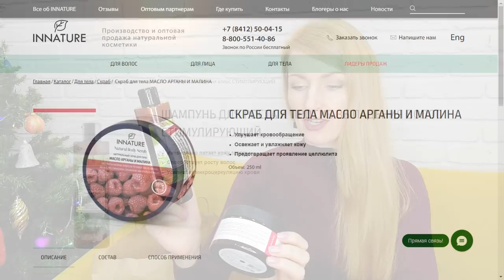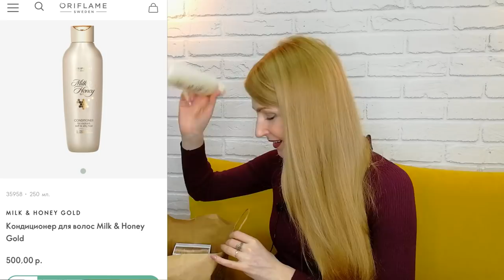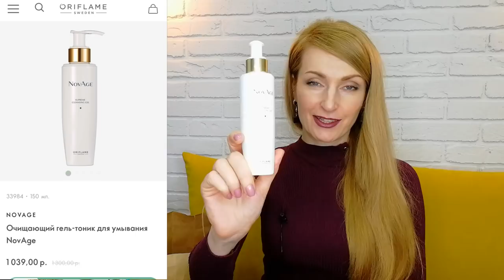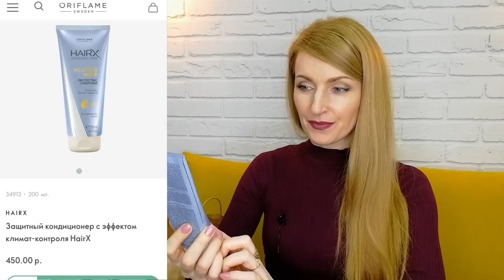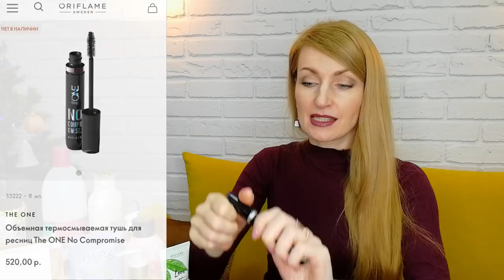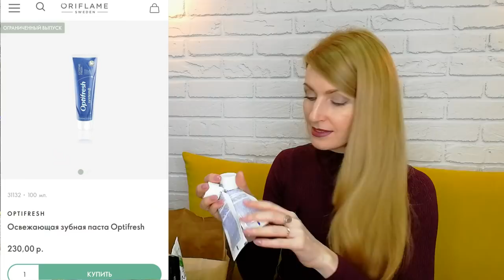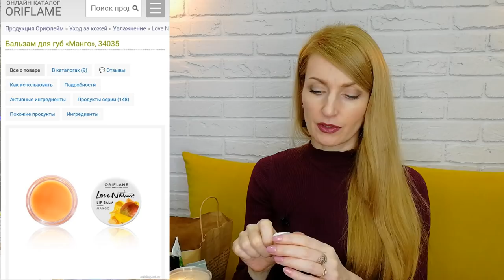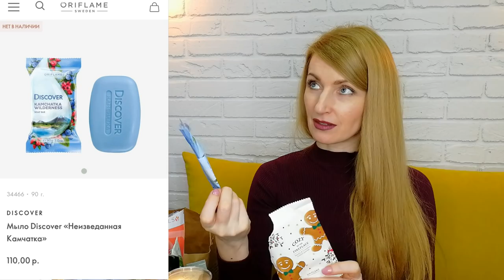21.367₽ НАШИ ПУСТЫЕ БАНОЧКИ За Декабрь-2021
По примерным подсчётам средств на 329 ББ из текущего каталога или 20.609 рубля по ценам каталога и 2 средства других фирм на сумму 758 рубля! И это на семью из 3-ёх человек, не считая кота и пса))

Среди закончившихся продуктов в декабре 2021 года:
- 33979 Крем для кожи вокруг глаз против морщин NovAge Ecollagen Wrinkle Power
- 31131 Отбеливающая зубная паста Optifresh
- 38421 Жидкое мыло для рук и тела Milk & Honey Gold. Лимитированная серия
- 34466 Мыло Discover «Неизведанная Камчатка»
- 29703 Комплекс «Мультивитамины и минералы» для мужчин
- 33973 Восстанавливающая тканевая маска для лица NovAge
- 35916 Патчи для лица Optimals
- 36093 Парфюмированный крем для тела Love Potion Midnight Wish [Лав Поушн Миднайт Уиш]
- 35958 Кондиционер для волос Milk & Honey Gold
- 38493 Гель для душа Magic Garden
- 31132 Освежающая зубная паста Optifresh
- 34022 Солевой скраб для тела Swedish Spa
- 29688 Комплекс «Астаксантин и экстракт черники»
- 39476 Мыло Cozy by the Fireplace
- 35576 Очищающая маска-скраб 2 в 1 для лица с органическим чайным деревом и лаймом Love Nature
- 29692 Протеиновый батончик с кусочками шоколада Natural Balance
- 34913 Защитный кондиционер с эффектом климат-контроля HairX
- 29696 Wellness Pack для женщин
- 41573 Cтойкая краска для волос HairX TruColour, оттенок - Светло-русый
- 33222 Объемная термосмываемая тушь для ресниц The ONE No Compromise, оттенок - Черный
- 33982 Ночной крем против морщин NovAge Ecollagen Wrinkle Power
- 34499 Успокаивающий гель для интимной гигиены Feminelle
- 33984 Очищающий гель-тоник для умывания NovAge
- 33461 Гель для душа «Тосканский закат». Мегаобъем
- 34166 Крем для лица и тела «Кокосовая вода»
- 34035 Бальзам для губ «Манго»
- 32835 Жидкая подводка Very Me
- Шампунь для роста и против выпадения волос "Стимулирующий" InNature
- Скраб для тела "Масло арганы и малина" InNature